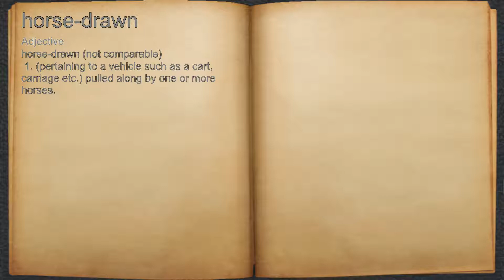What does horse-drawn mean?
A spoken definition of horse-drawn.

Intro Sound:
Typewriter - Tamskp